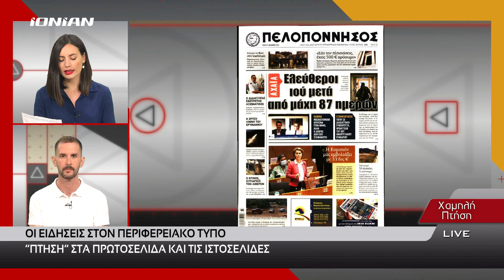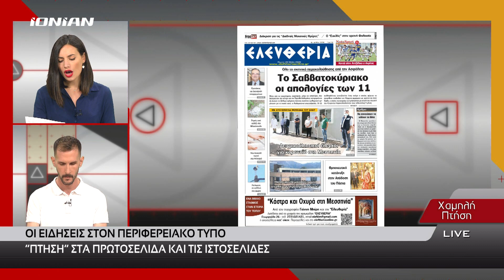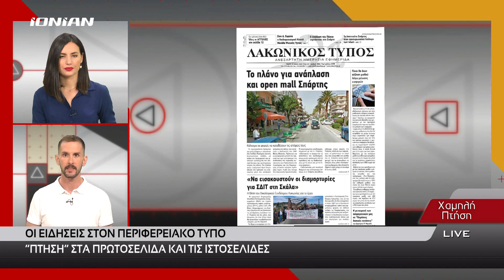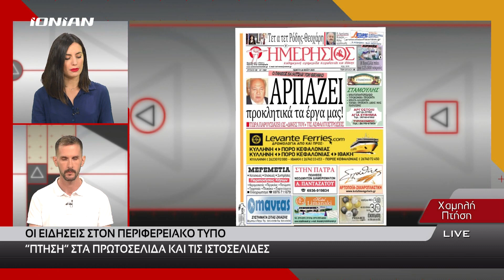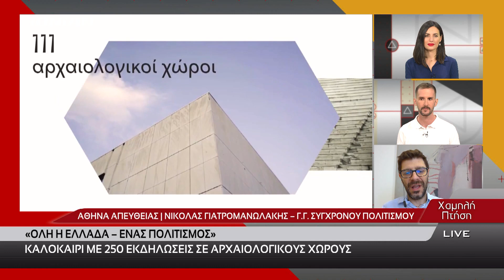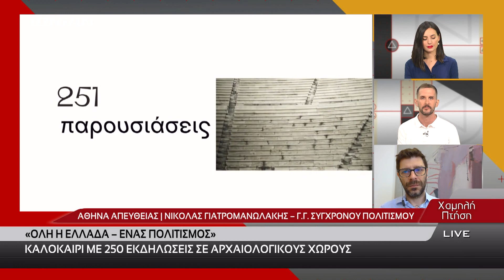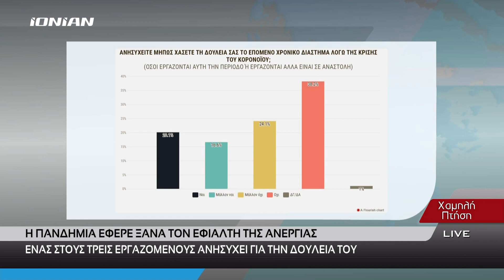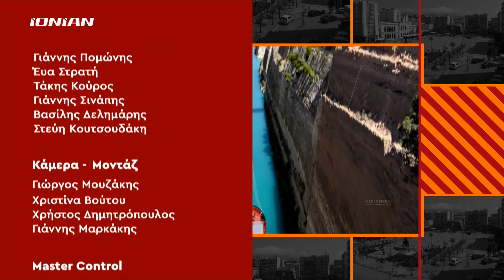Χαμηλή Πτήση | 28.05.2020